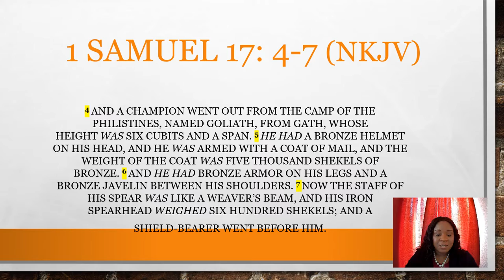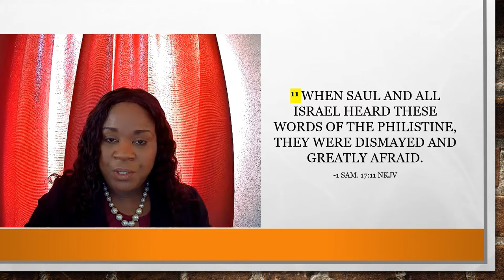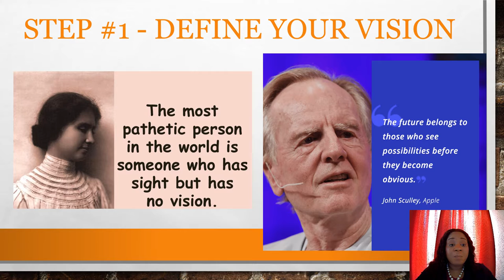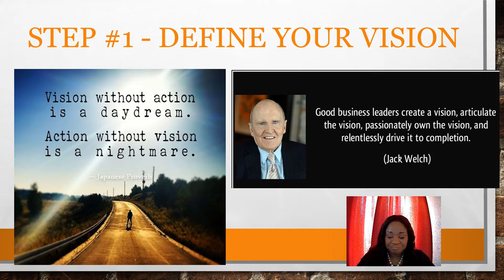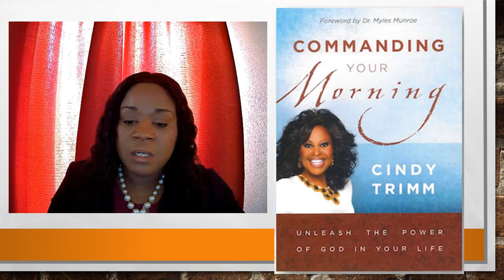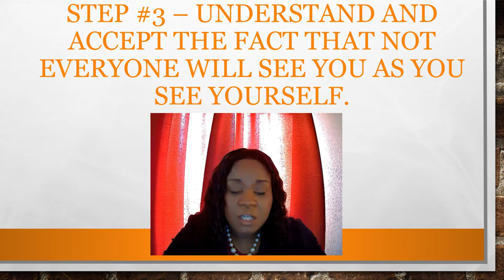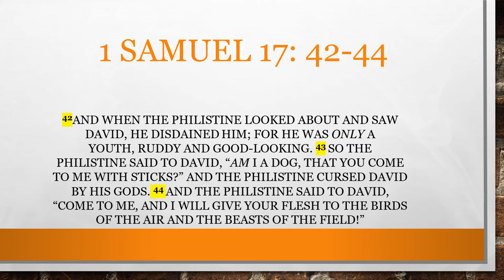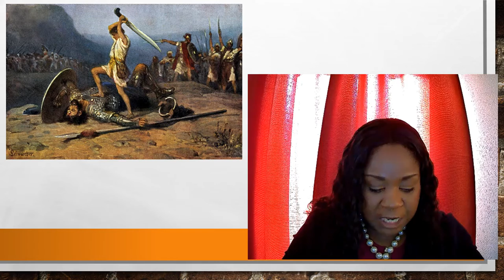Marlane Knowles - Relentless Vision Part 1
Much Luv 💗